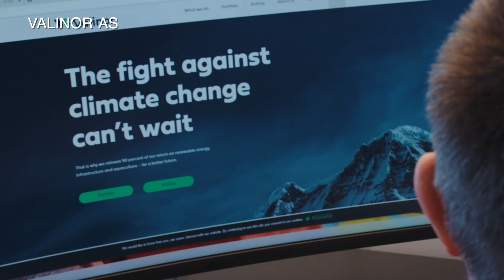EY Entrepreneur Of The Year – høydepunkter fra nasjonal finale 27. januar 2022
Den nasjonale EY Entrepreneur Of The Year-finalen for 2021 ble gjennomført som et hybridevent på Radisson Blu Scandinavia Hotel i Oslo  27. januar 2022. Se høydepunkter fra sendingen som var spekket med inspirerende historier om de som ikke bare snakker om muligheter, men som faktisk gjør noe med det, og som skaper fremtidens arbeidsplasser.

Det ble delt ut fire priser:
Hovedprisen EY Entrepreneur Of The Year 2021: Jonas Helmikstøl i Easee AS
Kategoripris Scale-up 2021: Vidar Rabben, Stig Kalvenes og Øyvind Bakke i Fjord Maritime AS
Kategoripris Sustainability 2021: Anders Aas og Frank Holm i Revac AS
Kategoripris Young 2021: Jonas Helmikstøl i Easee AS

Du møter følgende bedrifter i sendingen:
Dignio (Fredrikstad), Oda (Oslo), Rana Gruber (Mo i Rana), Revac (Tønsberg), Valinor (Stavanger), Easee (Sandnes), Årsvoll Gård/Bergknapp (Sandnes), FotMob  (Bergen) og Fjord Maritime (Bergen).

Medvirkende i sendingen:
Næringsminister Jan Christian Vestre, konferansier Haddy Njie, juryleder og adm.dir i Zalaris, Hans-Petter Mellerud, jurymedlem og næringslivsleder, Bjørn Maarud, CEO i Vow ASA, Henrik Badin, CEO i Support Service Partner, Ghazi Jezdin, CFO i Support Service Partner, Patrick Solrunarson, adm.dir. i EY Norge, Christin Bøsterud og  ansvarlig partner for EY Entrepreneur Of The Year i Norge, Ina Rosenberg.
Underholdning ved kapellmester Steffen Isaksen med band, Frøydis Grorud, Julie og Tora Dahle Aagård samt Lars Eikanger.